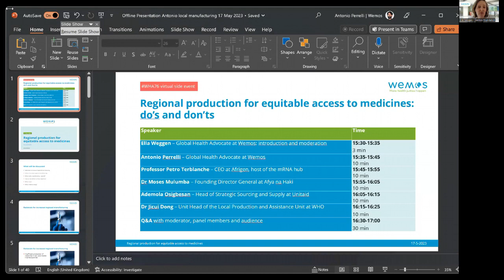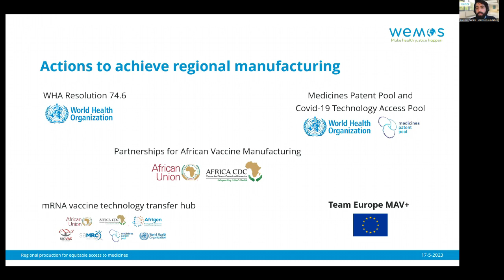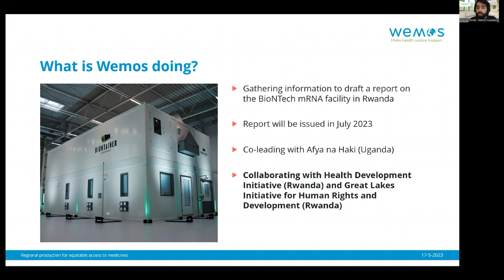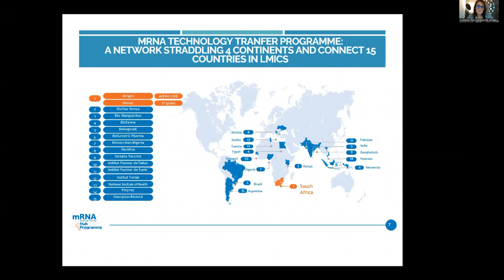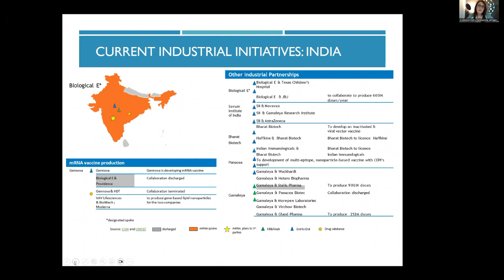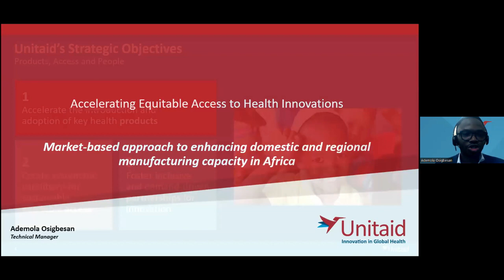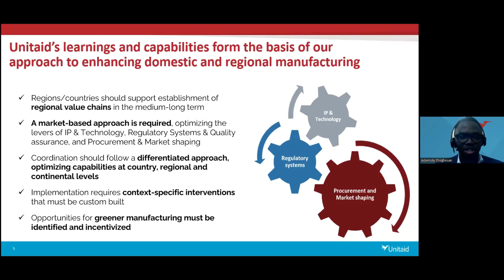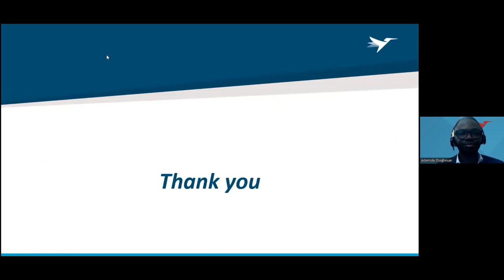Webinar: Regional production for equitable access to medicines: do's and don'ts - 17 May 2023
How can regional production of medicines and other health technologies be strengthened in a way that it truly ensures equitable access and countries' self-reliance and sovereignty? This question was central to our webinar in the run-up to the 76th World Health Assembly. Representatives of leading stakeholders gave their views on this topical question.

Speakers:
Dr Jicui Dong - Head of the Local Production and Assistance Unit at the World Health Organization
Professor Petro Terblanche - Managing Director of Afrigen, host of the mRNA hub in South Africa
Dr Moses Mulumba - Director General of Afya na Haki
Ademola Osigbesan - Head of Strategic Sourcing and Supply at Unitaid
Antonio Perrelli - Global Health Advocate at Wemos

The webinar was moderated by Ella Weggen, Senior Global Health Advocate at Wemos.

Please also read our position paper 'Eyes on the prize: regional production of medicines to achieve health equity, sovereignty and self-reliance'